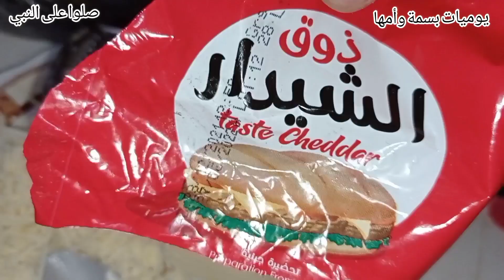بيتزا كالزون بأسهل طريقة ناجحة 💯💯وتحية للمشتركين عندي❤الدعاء لزوج أغلى اخت فاطمة الزهراء للاطباق